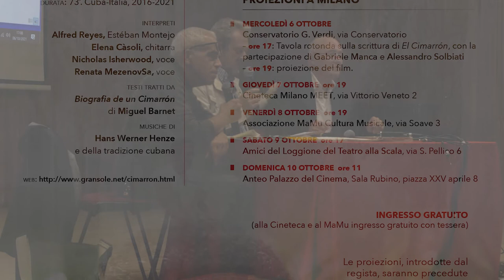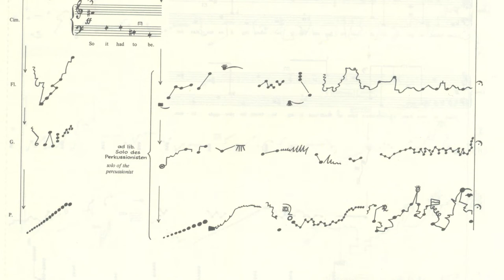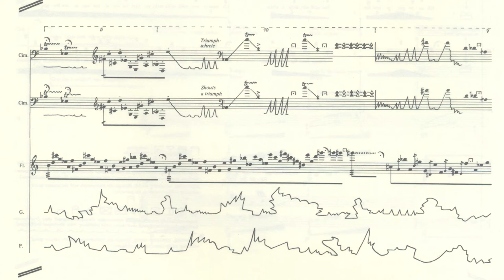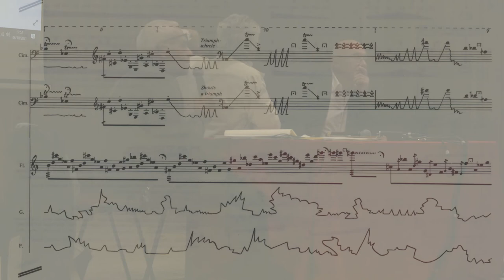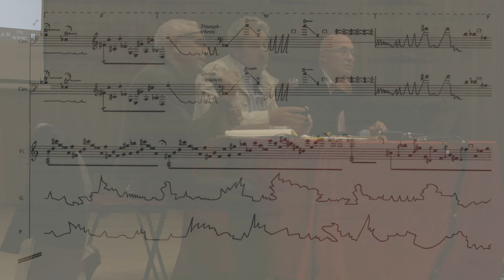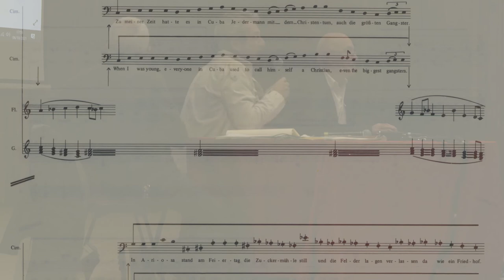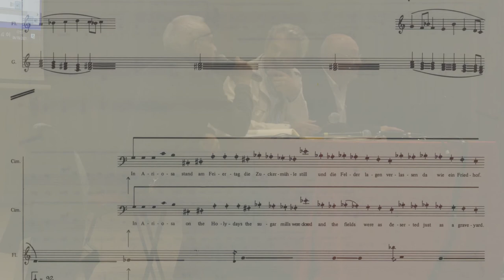Tavola Rotonda sul film "Inside El Cimarron"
6 ottobre 2021, Conservatorio Giuseppe Verdi di Milano.
Prima proiezione del film "Inside El Cimarron".
Tavola rotonda intorno al film, che precede la proiezione, con il regista Francesco Leprino e i compositori Gabriele Manca e Alessandro Solbiati.